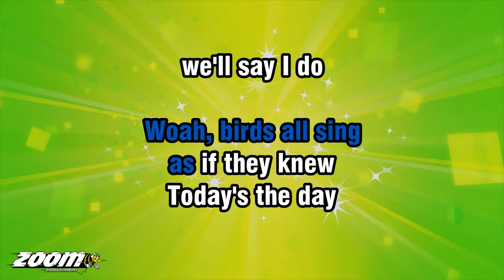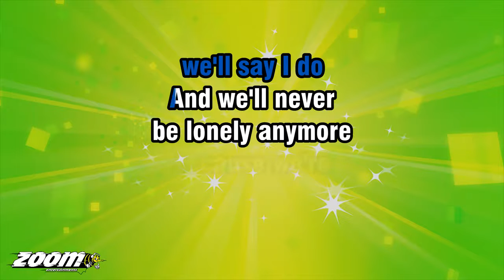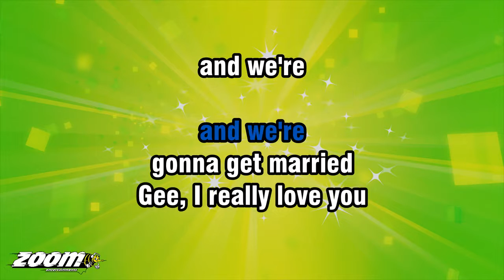The Dixie Cups - Chapel Of Love - Karaoke Version from Zoom Karaoke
Song lyrics:

GOIN' TO THE CHAPEL
AND WE'RE
GONNA GET MARRIED

AND WE'RE
GONNA GET MARRIED

GEE, I REALLY LOVE YOU
AND WE'RE
GONNA GET MARRIED
GOIN' TO THE CHAPEL OF LOVE

WOAH, BIRDS ALL SING
AS IF THEY KNEW

WE'LL SAY I DO
AND WE'LL NEVER
BE LONELY ANYMORE

BECAUSE WE'RE
AND WE'RE
GONNA GET MARRIED

AND WE'RE
GONNA GET MARRIED

AND WE'RE
GONNA GET MARRIED

BELLS WILL RING
THE SUN WILL SHINE
WOAH, I'LL BE HIS
AND HE'LL BE MINE

WE'LL LOVE UNTIL
THE END OF TIME
AND WE'LL NEVER
BE LONELY ANYMORE

BECAUSE WE'RE
AND WE'RE
GONNA GET MARRIED

AND WE'RE
GONNA GET MARRIED

AND WE'RE
GONNA GET MARRIED